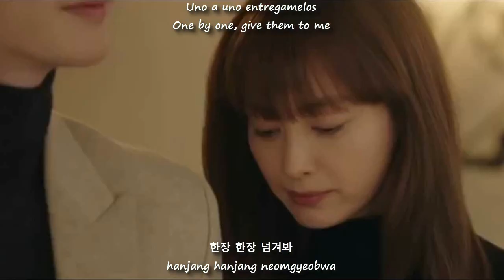MV Son Ho-young (손호영) You are a book (너라는 책) SUB ENG/ESP-HANG/ESP (Romance is A Bonus Book OST 6)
Espero que sea de tu agrado el vídeo, si tienes alguna opinión no olvides que puedes contactarte conmigo al facebook:

Canción
  너라는 책 /  You are a book
Artista
손호영 / Son Ho-young
Álbum
로맨스는 별책부록 OST Part.6 /  Romance is A Bonus Book OST Part.6